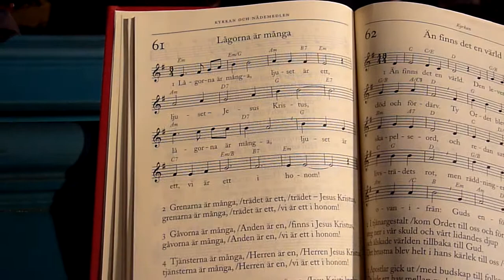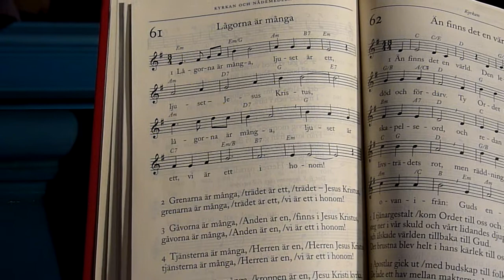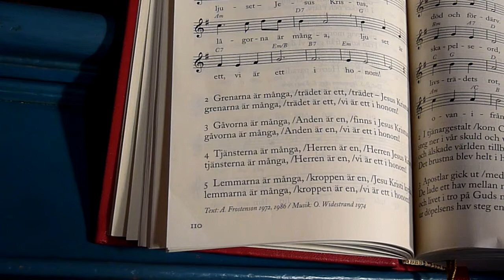Memorial service of the blessed Elisabeth Hesselblad 3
Ecumenical memorial service for the 100th anniversary of the blessed Elisabeth Hesselblad O.SS.S. in Falu Kristine church , Falun. End of the sermon held by bishop Anders Arborelius OCD, Catholic diocese of Stockholm on the unity of the Church of Christ. Intercessions when members of the Church of Sweden and the Catholic congregation prays for Falun and the unity of Christians and the visible unity of the Church. Vicar Mats Hulander (Church of Sweden) leads the congretation in the Lord's Prayer. Episcopal blessing by the bishop and a hymn about the Church of Christ on earth.